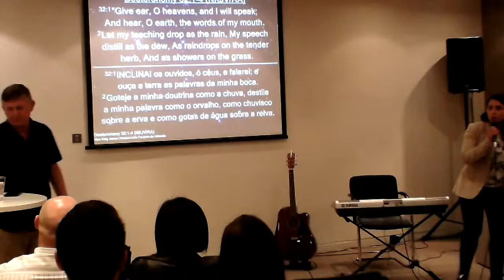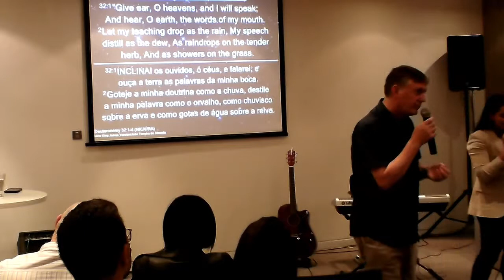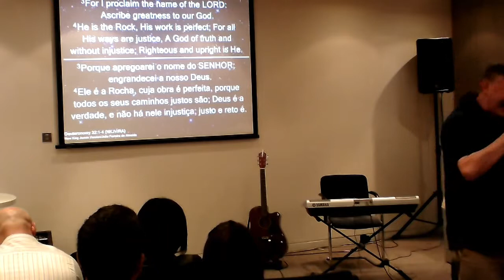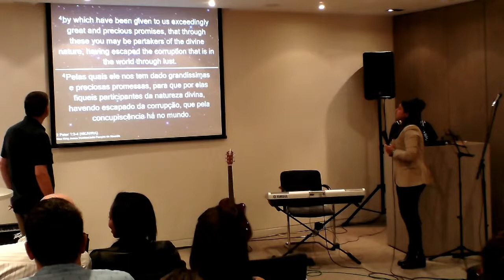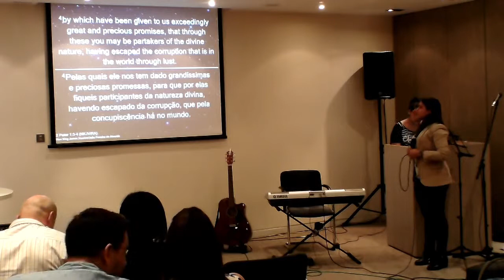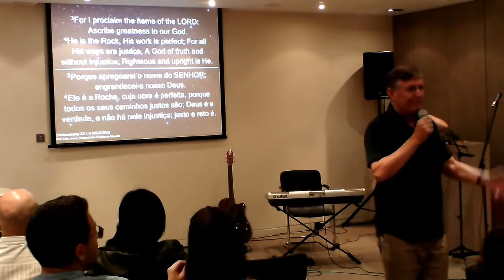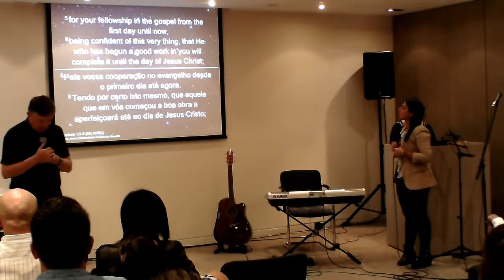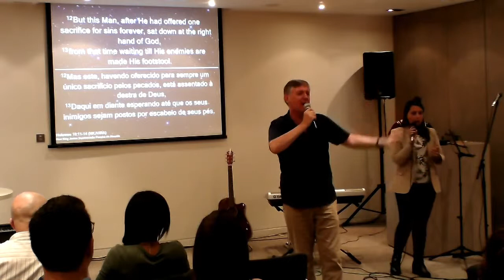ACKNOWLEDGE THE GREATNESS OF GOD | SUNDAY NIGHT - 19/08/2018